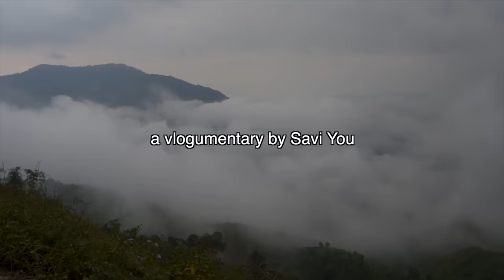Last of the Head Hunters, Konyaks of Nagaland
The Konyaks are a Naga people. They are easily distinguishable from other Naga tribes by their pierced ears; and tattoos which they have all over their faces, hands, chests, arms, and calves.

Facial tattoos were earned for taking an enemy's head.

Other unique traditional practices that set the tribe apart from the rest are: gunsmithing, iron-smelting, brass-works, and gunpowder-making. They are also adept in making 'naga dao' (machetes) and wood sculptures.

In Nagaland, they inhabit the Mon District-- also known as 'The Land of The Anghs'. The Anghs/Wangs are their traditional chiefs whom they hold in high esteem.

Aoleng, a festival celebrated in the first week of April (1-6) to welcome the spring and also to invoke the Almighty's (Kahwang) blessing upon the land before seed-sowing, is the biggest festival of the Konyaks. Another festival, 'Lao Ong Mo', is the traditional harvest festival celebrated in the months of August/September.

The Konyaks have the largest population among the Nagas. They are found in Tirap, Longding, and Changlang districts of Arunachal Pradesh; Sibsagar District of Assam; and also in Myanmmar. They are known in Arunachal Pradesh as the Wanchos-- 'Wancho' is a synonymous term for 'Konyak'. Ethnically, culturally, and linguistically the Noctes of the same neighbouring state of Arunachal Pradesh, are also closely related to the Konyaks.

The Konyak language belongs to the Northern Naga sub branch of the Sal subfamily of Sino-Tibetan.

The Konyaks were the last among the Naga tribes to accept Christianity. In the past, they were infamous for marauding nearby villages of other tribes, often resulting in killings and decapitations of the heads of opposing warriors. The decapitated heads were taken as trophies and usually hung in the 'Baan' (a communal house). The number of hunted heads indicated the power of a warrior. The headhunting expeditions were often driven by, and founded on certain beliefs, code of honour; and, principles of loyalty and sacrifice.

The tribal members maintain a very disciplined community life with strict adherence to duties and responsibilities assigned to each of them.

VLOG 400 11/05

I mainly focus on creating videos about my travel to Cambodia and the Khmer life in the US. My goal is to document different Cambodian communities around the world. When I'm not traveling, I like to make vlogs about my daily life, which include enjoying good food with friends and family. I do have a background in tech so occasionally I'll review the gear that I'm using to make these videos.

I came to the US with my father and mother at the age of 1, in the midst of the Khmer Rouge genocide. I lived for almost 40 years without ever returning to Cambodia. It was only recently that I made my first trip back to my homeland and since then, it has been my goal to learn about Cambodia's rich history, religion and document life of Cambodian people living there. In between my trips, I try to visit the different Khmer communities all over the US to see the differences and similarities between them. Please, I do apologize that my Cambodia language skills aren't the greatest, but I am trying to relearn!